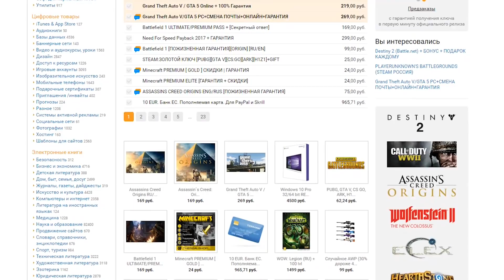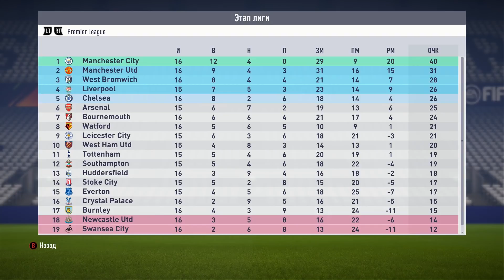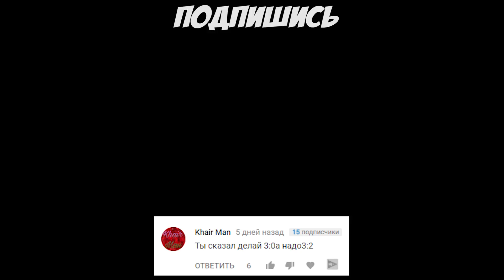ШАТОВ ПЕРЕШЁЛ В МАНЧЕСТЕР ЮНАЙТЕД | FIFA 18 | Карьера тренера за Манчестер Сити [#8]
FIFA 18 Карьера за Манчестер Сити начинается, а начинается она с подписания контракта! ТРАНСФЕРНОЕ ОКНО уже закрыто! Открой описание!

Чтобы найти видео:
manchester city FIFA 18, Карьера тренера